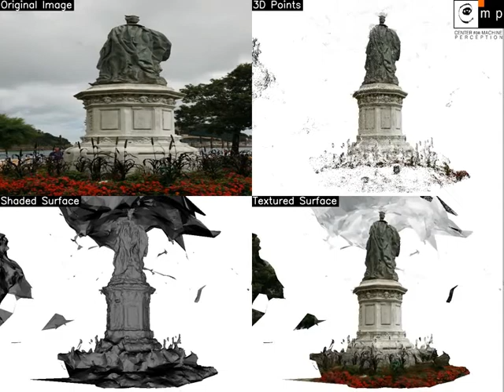CMP SFM REINA sfmV2